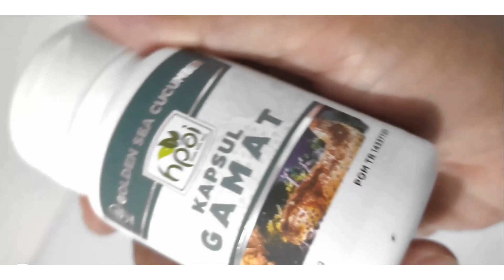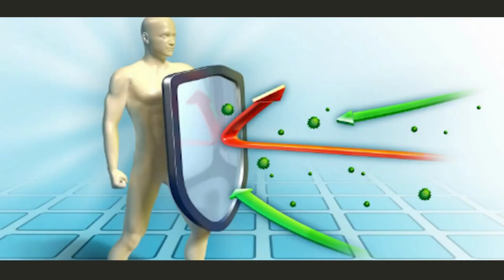Jual Gamat Emas Kapsul di Kota Gunungsitoli Pesen 081282707458